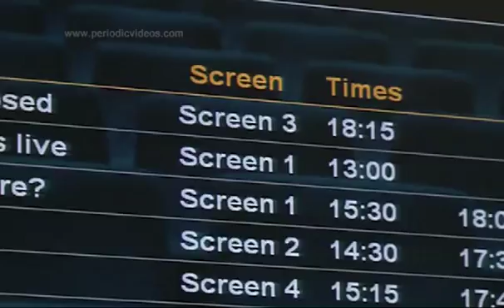Live Show - Periodic Table of Videos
You've seen the videos - now see the live show! The Periodic Videos team was invited to perform some experiments and show some films at a local cinema. Here are some highlights.